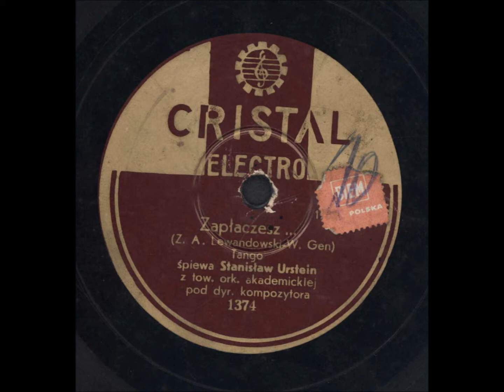Stanisław Urstein - Zapłaczesz... (Tango)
Stanisław Urstein
"Zapłaczesz..."
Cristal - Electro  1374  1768